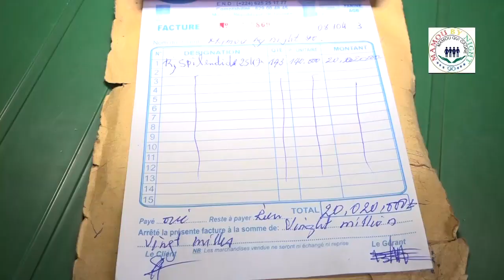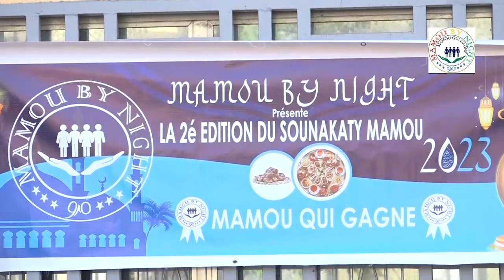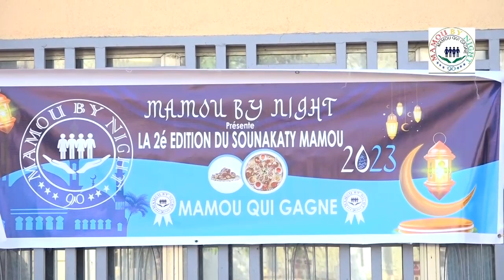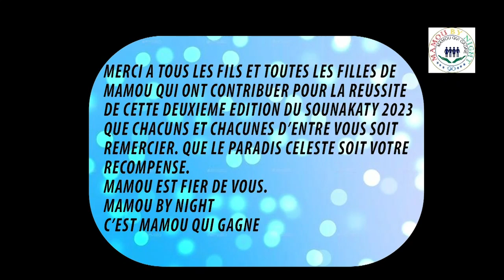2e édition du Sounakati Mamou 2023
les filles et fils de Mamou vivant dans le monde offrent des vivres à la population neccessiteuse et celle vulnérable.